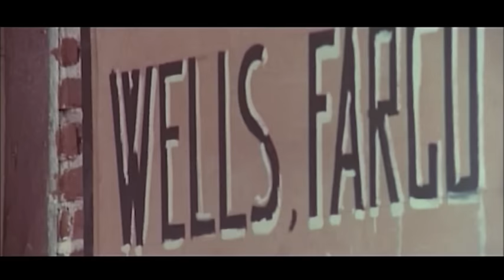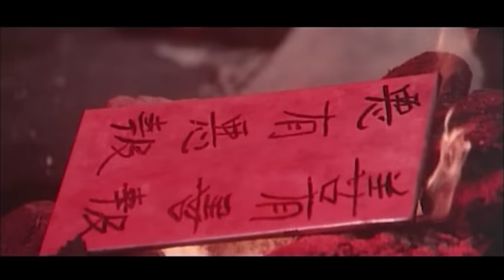Der Mann mit der Kugelpeitsche - Ganzer Film by Alle Filme Auf Deutsch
Regie: Mario Caiano
Drehbuch: Mario Caiano, Fabrizio Trifone Trecca, Carlo Alberto Alfieri
Hauptbesetzung: Chen Lee, Klaus Kinski, Carla Romanelli
(1973)

Ein karategewandtes Gelbgesicht geht in den Wilden Westen, um Cowboy zu werden. Dort trifft er aber auf den brutalen Spencer, der mit seiner Bande Menschenschmuggel betreibt und Mexikaner reihenweise wie Freiwild erschießen lässt.

Alle Filme auf Deusch ist der beste deutschsprachige Filmkanal auf YouTube!